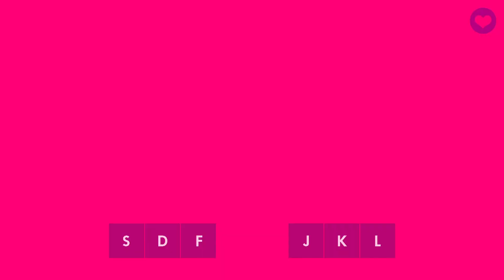Muse Dash - Master 7* - FC GOLD S - 星球上的追溯诗 - 味素 feat.kumako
All Perfect Master 7* - 星球上的追溯诗 - 味素 feat.kumako
Muse Dash - Cute Is Everything Vol. 2